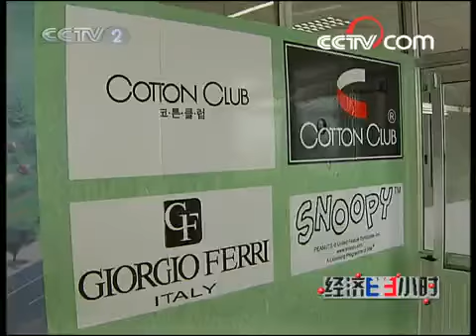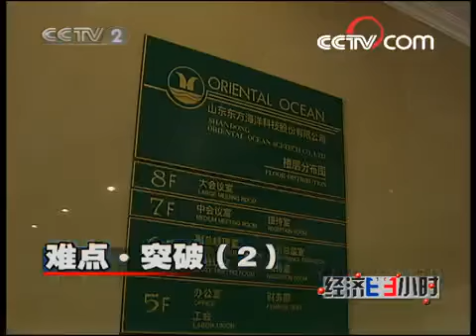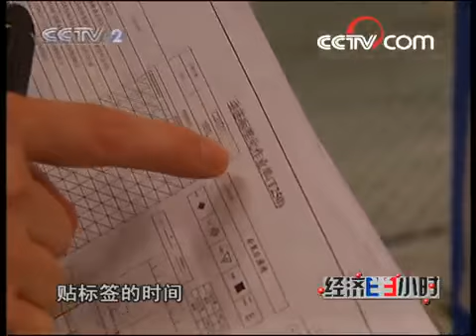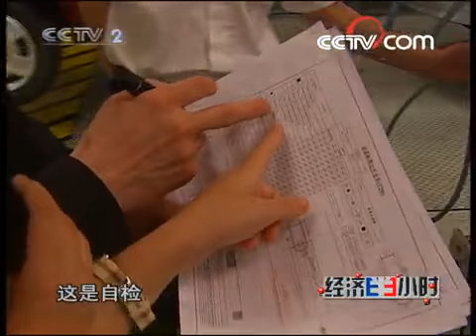经济半小时 难点·突破 2